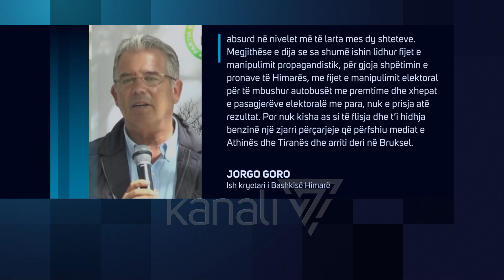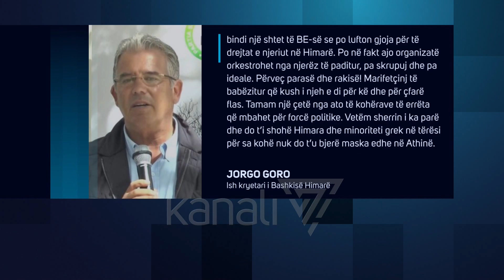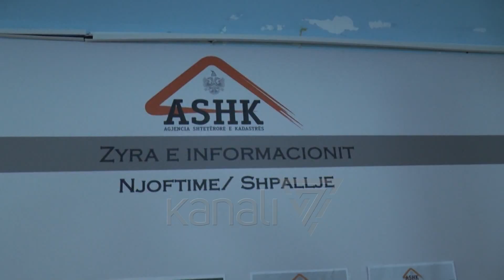JORGO GORO DORËHIQET NGA BURGU - News, Lajme - Kanali 7